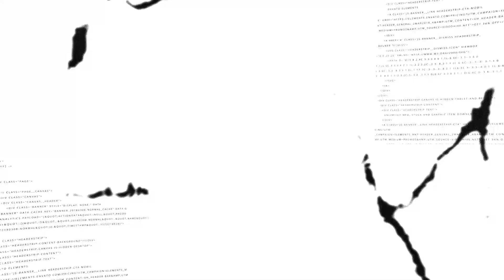DO NOT CONDEMN WHEN GOD HAS NOT - Fr. Bona O. Ngwoke | Monday in the 5th Week of Lent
Reflection for Day 34 of Lent, 2023.
While reflecting on the theme, 'Do not condemn when God has not', Fr Bonaventure, in a very constructive manner, contextualizes the fate of Suzanna and the woman caught in adulterous act, (both in the readings of today), to that of vulnerable women who have refused to compromise their dignity in favour of certain lascivious men.

He therefore mades a clarion call for all victims of false witnesses to stand firm, strong in Faith and in the knowledge that their own Daniel will certainly come to their rescue.